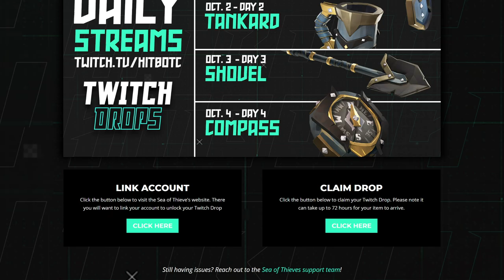Twitch Drops for Sea of Thieves Season 4 | Twilight Hunter Set | How To Get Twitch Drops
Twitch Drops for Seas of Thieves Season 4 is here! In this video I show you how to get them, connect your account, and give you the information you need so that you don't miss a single Twighlight Hunter item!

Sea of Thieves: Season 4 Drops
Friday 1st - Twilight Hunter Spyglass
Saturday 2nd - Twilight Hunter Tankard
Sunday 3rd - Twilight Hunter Shovel
Monday 4th - Twilight Hunter Compass

MONDAYS | 1pm
TUESDAYS | 8am
WEDNESDAYS | 8am
THURSDAYS | 8am
FRIDAY | 8am